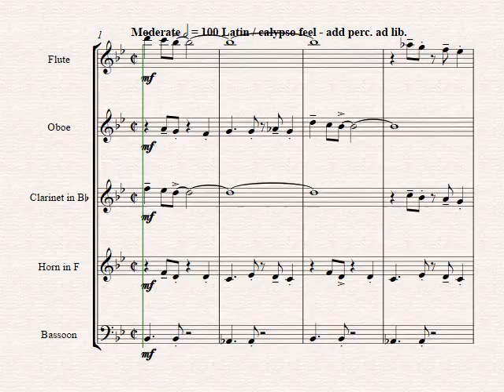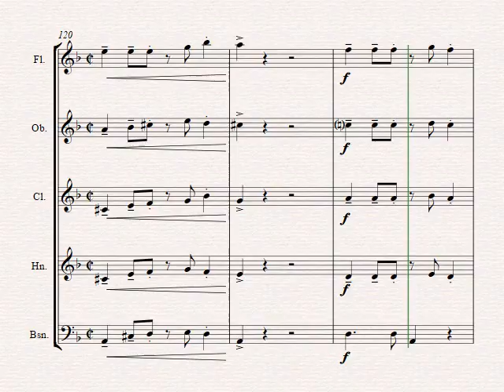The girl I want to live with - Latin/Calypso - Wind Quintet